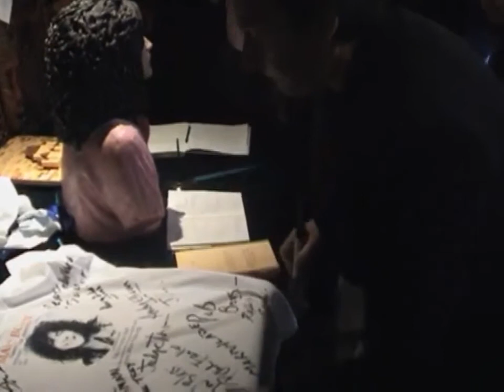The Marc Bolan Bronze Bust Unveiling - 2002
The Marc Bolan Bronze Bust Unveiling after party on Friday the 13th September 2002. In the Video you can see Mickey Finn, Paul Fenton, Harry and Sandy Feld, Andy Ellison, Jean Robillard (The Sculptor), Judge Trevor Thoms (Steve Took's Horns), Mickey Marmalade (Mick Gray),  George Underwood, Alan Walls and wife,* Mick Gillings,** Mark Rowe***, as well as TAG Founder Fee Warner and TAG Chairman Kevin Warner.

*  Alan recorded the first appearance of Tyrannosaurus Rex at the Legendary 'Middle Earth' on the 23rd September, 1967 where Marc Bolan and Steve Peregrin Took performed a set comprising a mixture of Tyrannosaurus Rex songs along with songs recorded while Marc and Steve were still signed to Simon Napier Bell. These songs were released as 'Beginning of Doves' in 1974. Alan permitted TAG to release the recording originally in 2000 and then reissued via Voiceprint in 2002.

** Mick Gillings introduced Alan to TAG.

*** Mark, along with Kevin Warner build The Steps in January 2000.